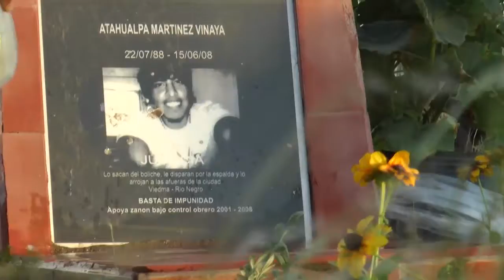17/02/2017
-UOCRA reclama por la reactivación de la obra pública: Obreros desocupados protestaron en los accesos a la ciudad. Sólo en Viedma, más de 500 trabajadores de la construcción están sin trabajo.
-El DPA tomó muestras para analizar el nivel de contaminación del Río Negro
-La ministra Silva cuestiona acciones de Unter. Asegura que el gremio se opone a la reforma del nivel medio porque no consiguió el aumento salarial pretendido el año pasado.
-Declaraciones del nuevo ministro de Agricultura y Pesca: "El mercado es libre" sobre la venta de productos importados que compiten con los regionales.
-ATAHUALPA PRESENTE: actividades en la cruz que recuerda a Ata en muestra de apoyo y afecto a su mamá, Julieta Vinaya